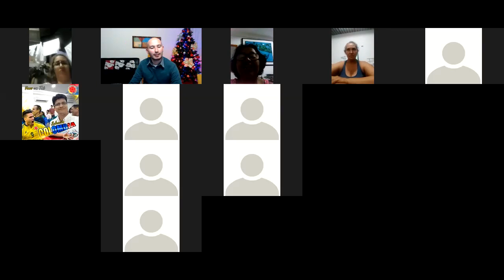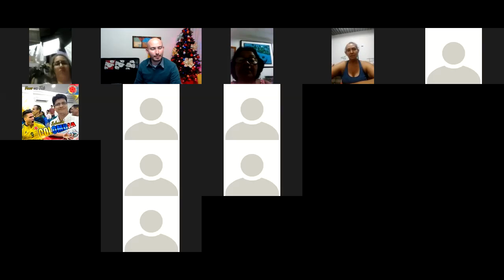El hecho que no crean no quiere decir que no sea una realidad. - ANDRES PABON ATOMY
El hecho que no crean no quiere decir que no sea una realidad. - ANDRES PABON ATOMY - SUPER ENTRENAMIENTO.